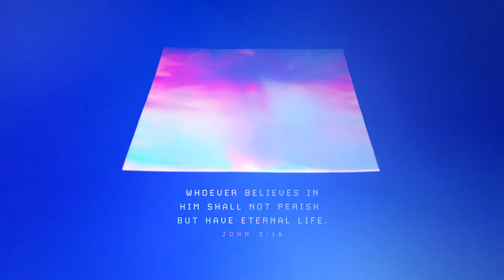CANCELED, Part 3 (11.29.20)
Thanks so much for tuning into Part 3 of our CANCELED series with Pastor Kyle.